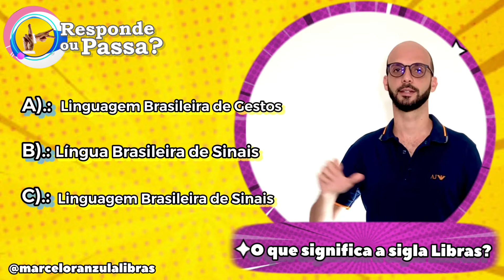Responde ou Passa?✏️Deixe sua resposta e curta! 👍🏻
✅Perguntas selecionadas do programa que foi ao ar em 22/05/2021.